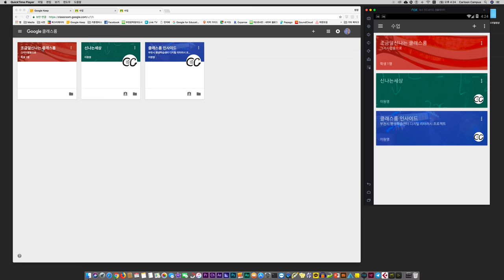수업에서 학생 삭제